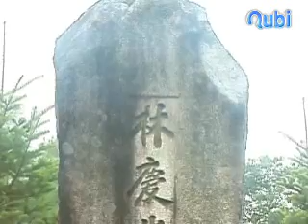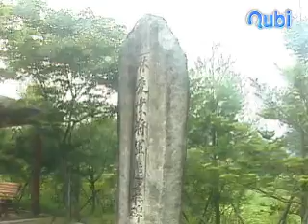임경업장군추모비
임경업 장군 추모비는 현재 부론면 손곡 1리에 자리해 있다.    임경업 장군은 조선시대 인조 때의 명장으로 자를 영백(英伯), 호는 고송(孤松)이라 했다.   1647년 김자점(金自點)의 무고로 피살될 때까지 그는 이괄(李适)의 난(亂)을 평정시켜 일등진무원종공신(一等振武原從功臣)이 되어 명나라, 청나라에서까지 벼슬을 받았다.    사후 나라에서는 충민공이라는 시호를 내렸으며, 정조 때는 충민공실기(忠愍公實記)라는 책자를 만들어 그의 음덕(陰德)을 기리고 공적을 비석에 새겨 세우도록 했는데 이것이 어제달천충열사비(御製達川忠烈祠碑)이다.   임경업 장군의 출생지가 부론면 손곡리라는 사실이 알려지면서 원주문화원장 황주익(黃柱益)씨의 주선으로 1968년 장군의 생가터에 추모비를 세웠다.   1968년 7월에 건립한 이 추모비는 손곡 1리의 손곡교(蓀谷橋)를 건너기 바로 전의 도로변에 있던 것을 2001년에 옮겨 놓았다.    손곡 이달 사적지비와 마주 보고 있던 것을 두 비를 함께 모아 작은 공원을 조성하여 놓았다.   손곡교를 지나 50여m를 지나면 볼 수 있다.    비의 크기는 높이 약 3.3m, 폭 약 60cm, 두께 약 45cm이며 화강암 재질의 자연석비이다.